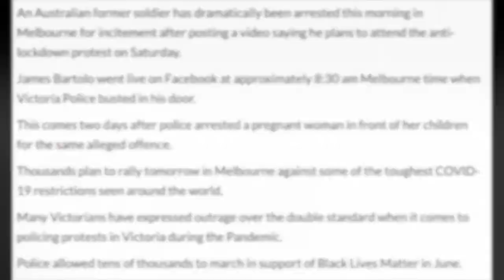ANOTHER ARREST IN MELBOURNE